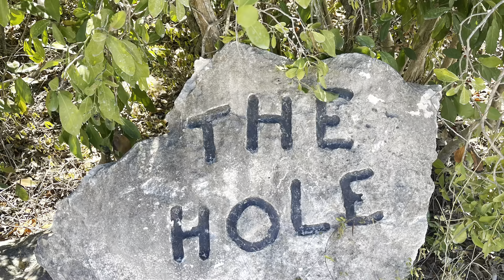Uncovering the Secrets of The Hole, Explore TCI || (The Hole At Long Bay Hill)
Welcome to our YouTube video featuring The Hole, a fascinating geological site located in the Long Bay Hills area of Providenciales. With a diameter of approximately 50 feet and a depth of around 60 feet, The Hole is a naturally formed limestone sinkhole that provides a unique insight into the Karst process.

While much of the wall face on the edges of the feature is decaying, you can still see tunnel and cave features on the southern side. The Hole is semi-tidal, suggesting a partial connection to the ocean or nearby marine ponds of Juba Sound.

In this video, we explore the history of The Hole and how it was created by the slow action of slightly acidic rainwater dissolving the soft limestone, which produced carbonic acid and further fed into the process. We also discuss how the varying ocean level height over time has affected the site and how it was initially an enclosed cave system.

If you plan to visit The Hole, please take great care, as it does not have any designated paths or safety handrails. We do not recommend visiting with small children, as they may go running down the path directly into the hole. Additionally, most of the side walls are composed of soft crumbling limestone, so attempts at climbing the walls could be quite dangerous.

We strongly advise against swimming in or jumping into The Hole due to hidden submerged rocks, falling rock, trash, and the difficulty in getting back out.

To get to The Hole, take Long Bay Highway off of Leeward Highway into the Long Bay Hills residential region. After .9 miles (1.4 km), turn right onto Sea Sage Hill Road. Continue half a mile (.8 km) to The Hole, on your left. A small sign attached to a telephone pole indicates the spot, and there is ample space along the road to park.